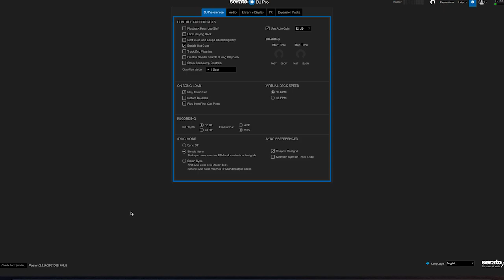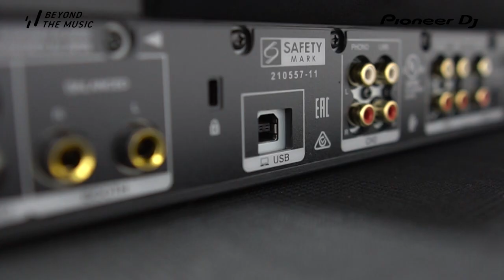Hướng dẫn sử dụng XDJ-RX3 với Serato DJ Pro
Hướng dẫn kết nối XDJ-RX3 sử dụng cùng phần mềm Serato DJ Pro

🏠 Địa chỉ: 649 Điện Biên Phủ, Phường 1, Quận 3, TP.HCM
☎️ HOTLINE: 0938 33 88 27